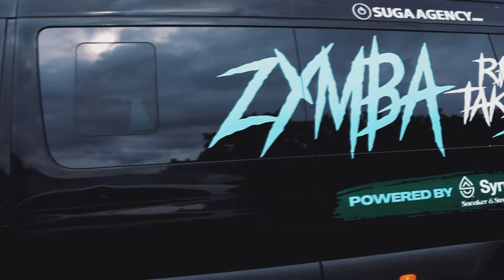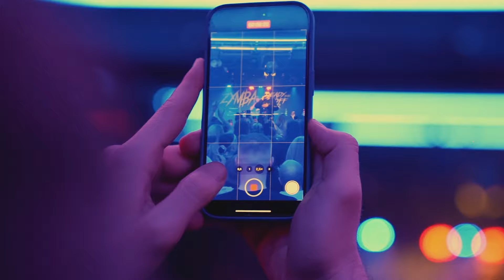ZYMBA– We Rollin [Official Video] Prod. by Monami (Ready For Take OFF Tour 2024 VLOG)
ZYMBA– We Rollin